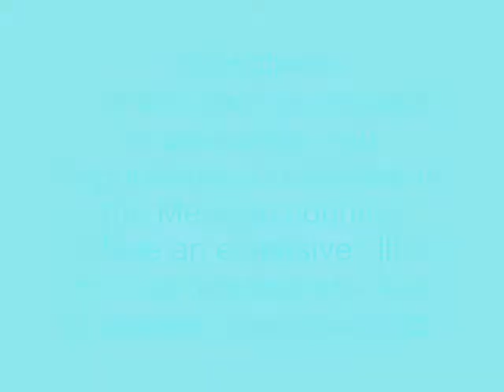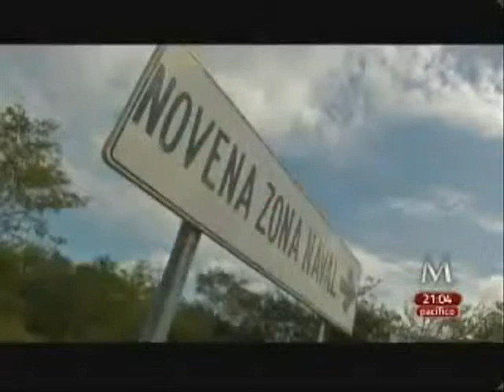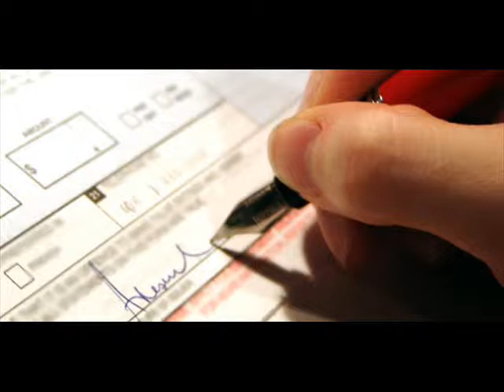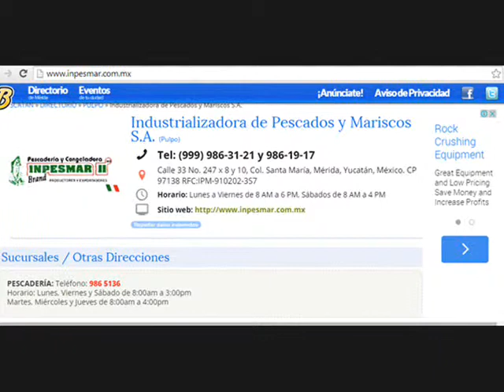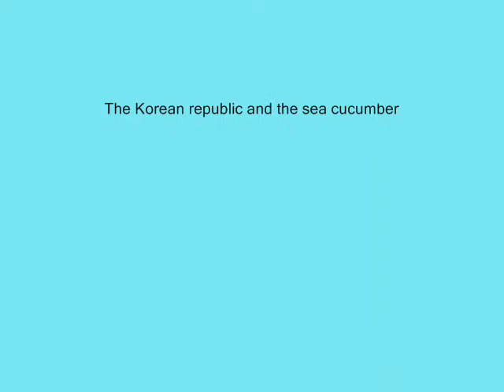The Korean republic y the sea cucumber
The mexican exportation of the sea cucumber to Korean republic